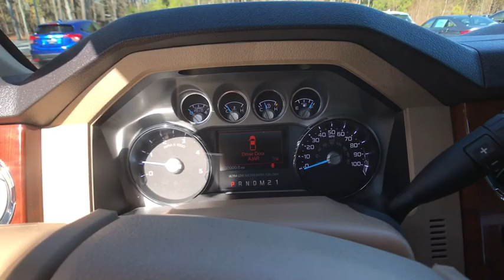2015 Ford F-250SD Columbia, Lexington, Irmo, West Columbia, Aiken, SC 20171565B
2015 Ford F-250SD King Ranch Power Stroke 6.7L V8 DI 32V OHV Turbodiesel Bluetooth Capable, Manufacturer's Original Warranty, Manufacturer's PowerTrain Warranty, Sunroof, 10 Speakers, 18 Chrome Clad Cast Aluminum Wheels, 3.73 Axle Ratio, 6 Angular Chrome Step Bars, ABS brakes, Accent Color Front Bumper, Accent Color Rear Bumper w/Step Pad, Air Conditioning, AM/FM radio: SiriusXM, Automatic temperature control, Body-Color Lower Bodyside Moldings, Brake assist, CD player, Chrome Exhaust Tip, Colored Front & Rear Rancho Branded Shocks, Console, Dual front side impact airbags, Electronic Stability Control, Extra Heavy-Duty 200-Amp Alternator, Front fog lights, Fully automatic headlights, FX4 Off-Road Package, GVWR: 10,000 lb Payload Package, Hill Descent Control, King Ranch Chaparral Lthr-Wrapped Steering Wheel, King Ranch w/Chrome Package, Memory Power Adjustable Pedals, Navigation System, Painted Body Color Grille w/Chrome Insert, Power driver seat, Power steering, Power windows, PowerScope Trailer-Tow Mirrors, Premium audio system: Sony, Radio data system, Radio: Premium Sony Audio w/Single CD, Rear window defroster, Remote keyless entry, Remote Start System(s), SiriusXM Satellite Radio, Speed control, Split folding rear seat, SYNC w/MyFord Touch & SYNC Services, Tape Stripe, Unique Chrome Mirror Caps, Unique Door Trim Panels, Unique King Ranch Leather 40/Console/40 Front Seats, Universal Garage Door Opener, Voice Activated Navigation. Odometer is 1505 miles below market average!brbrHonda of Columbia was named South Carolina's 2014, 2015, & 2016 Honda Dealer of the Year by DealerRater.com, we stand behind our vehicles and our customers. We want to be your Midlands Honda Dealer of choice from the Killian Road in Columbia SC to Sunset Blvd in Lexington SC. We urge you to check our reviews and see how we compare to other dealerships. We have a vast selection of New and Certified Used Hondas as well as the Midland's Premier selection of Pre-Owned Hondas and other makes and models. to see our inventory, see our specials, schedule service appointments online, or browse our online parts catalogue.brbrAwards:br * 2015 KBB.com Brand Image Awards